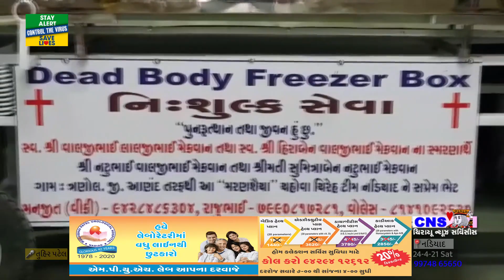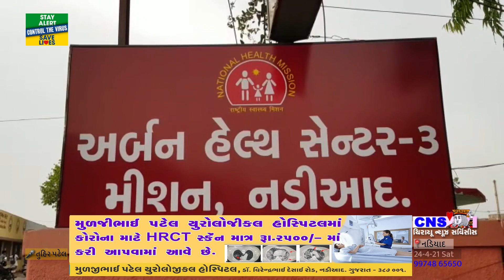Nadiad : મિશન હોસ્પિટલમાં યહોવા ચિરેહ ટીમની સમાજને ડેડ બોડી ફ્રિઝર બોક્સની નિઃશુલ્ક ભેટ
નડિયાદ ખાતે આવેલી મિશન હોસ્પિટલમાં આજરોજ યહોવા ચિરેહ ટીમની સમાજને ડેડ બોડી ફ્રિઝર બોક્સની નિઃશુલ્ક ભેટ.